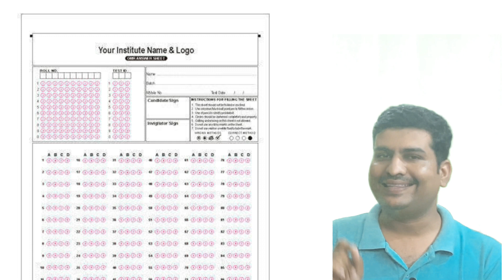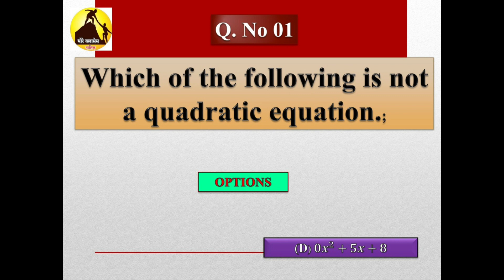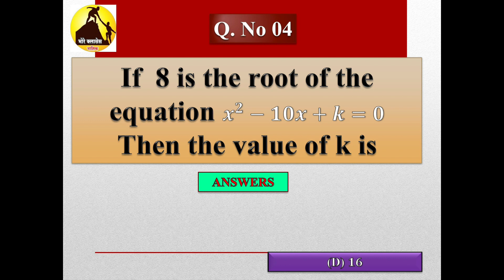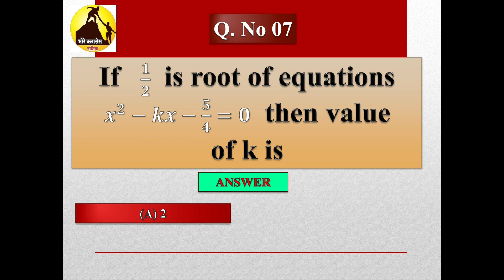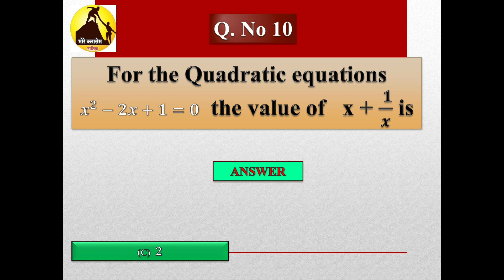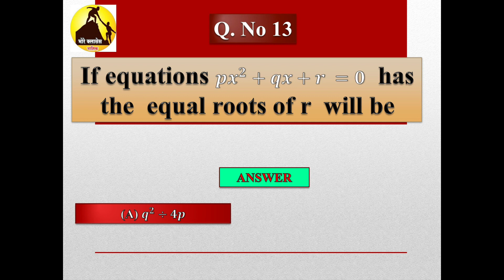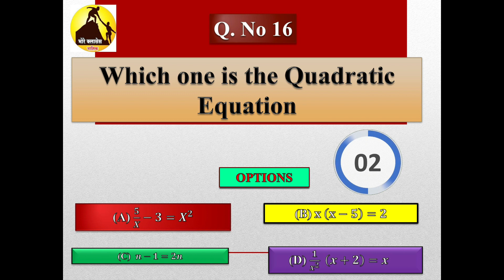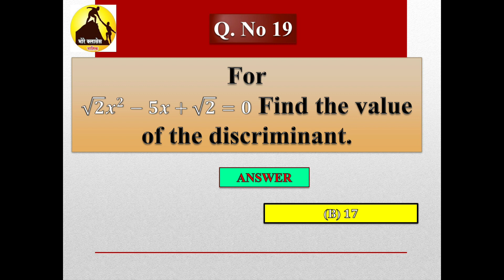11th Admission CET | Quadratic Eq.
Hello Friends 11th Admission CET | Quadratic Eq. in Two Variables Part 1 | In this video, we will Practice some MCQ for the 11th Admission CE

Watch Chapter First  Linear Eq.video